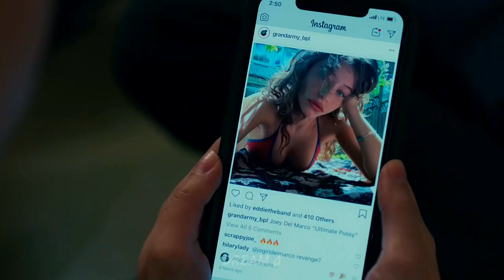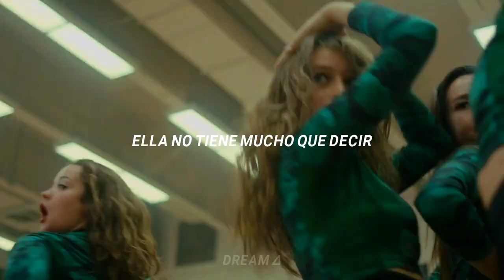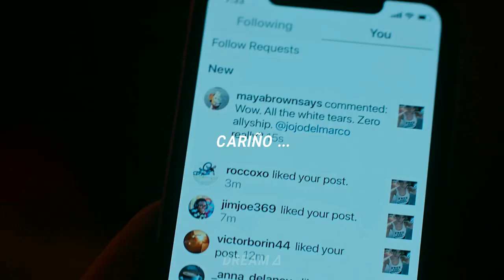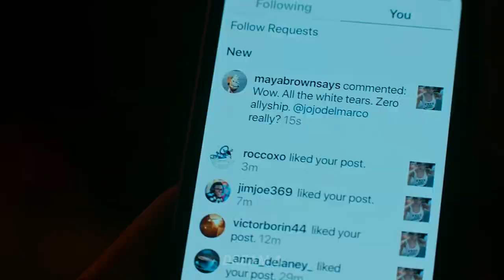Joey Del Marco – Better Than Me (s u b . e s p a ñ o l)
𝑭𝑹𝑬𝑬 𝑻𝑯𝑬 𝑵𝑰𝑷𝑷𝑳𝑬

Lyric:

Better than me
All of them bitches ain't better than me
I know you wanted somethin' else that you freak
You go thinkin' how you lost more than just me (yeah, yeah)
Better than me
She ain't no queen, I'm like Houdini
Put a little magic in ya like they can't see me
She so thickie in that polka-dotted bikini
Baby, why you frontin'?
You know that I been the best
I come for they neck
They run 'cause I'm next
You so into her now, yet lately she just got you stressed
She got no finesse, she just get undressed
Yuh (yuh), talk (yuh)
Put the honey in the pot (pot)
Put a nigga in his place
She don't wanna take my spot
Whoa (whoa), whoa (whoa)
She ain't even got my guap (whoa)
She ain't got a lot to say (say)
Even if she bring that talk
Better than me, better than me
The best pussy, come from wifey
Better than me
You go thinkin' how you lost more than just me
Look, I can do that too, bitch
I can do that too
I can get him juiced
I can make him screw, and
Trust me, he wake up right in the mornin', or like two, and
Just to get a smooch, and
Touch on that caboose, and
What they say about it?
Oh, they say either you snoozin'
Honey, you just lose him
Why the fuck he snoozin'?
Messin' with my man, shawty
You cruisin' for a bruisin'
Don't gotta be slimy, honey
Swag is what I'm oozin'
And they call her a trick
Because all she got is illusions
We walk in the room
And complement each other smoothly
'Member how I kissed you upside down
Like in that movie
Like I'll be the judge
And we can get rid of these, you dig?
Better than me (she ain't better than me, baby)
The best pussy (best pussy), come from wifey (come from wifey)
Better than me
All of them bitches ain't better than me (none of the bitches)
You gon' figure it out, baby
Careful who you fuckin' with
You just lost one
Just be careful who you fuckin' with,
'Cause you just lost one